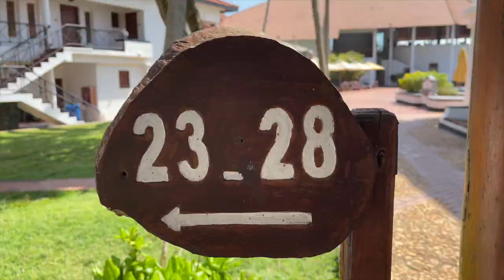PLAŽE ŠRI LANKE I KORNJAČE | Davor Gerbus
Hej ekipa! Kako provodimo zadnje dane na Šri Lanci pogledajte u ovom videu. :)